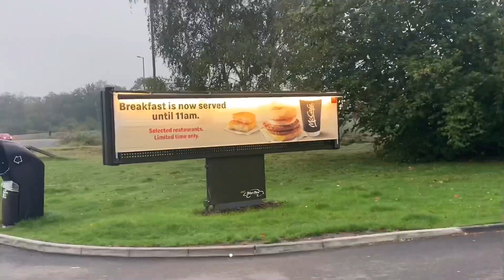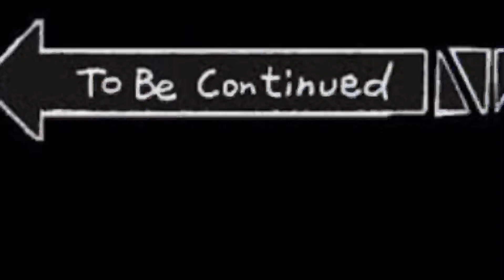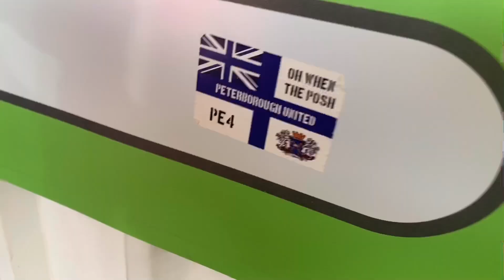Pompey vs Doncaster